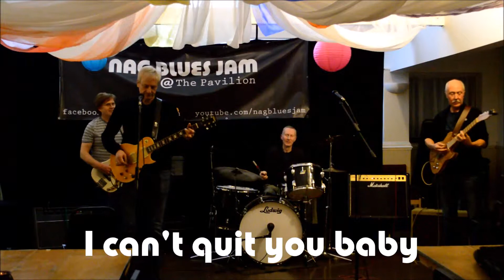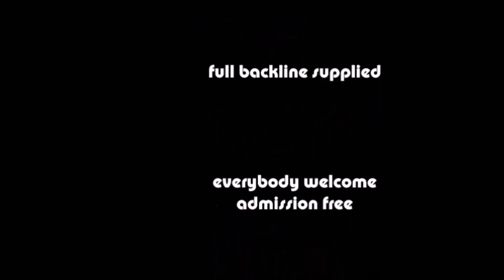I cANT QUIT YOU BABY 25 02 2015